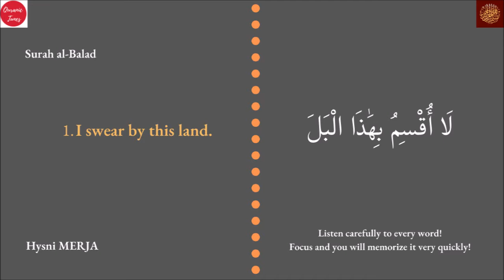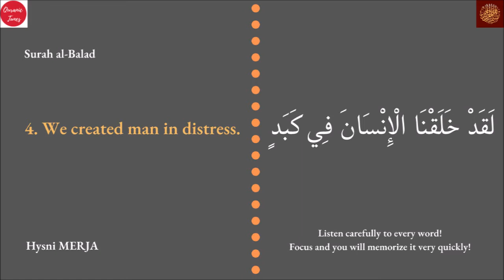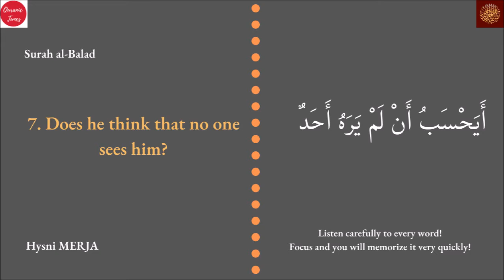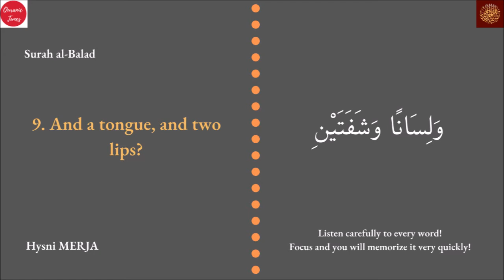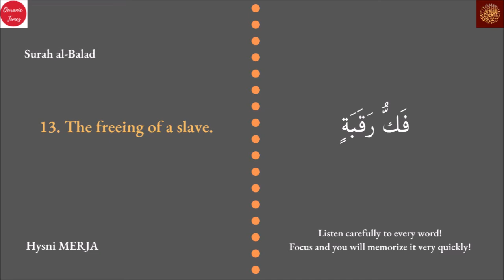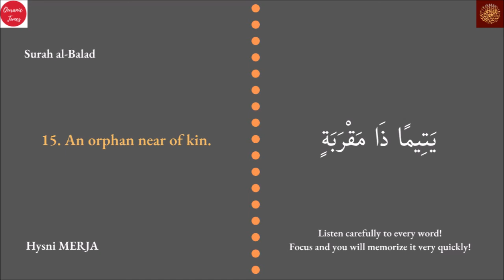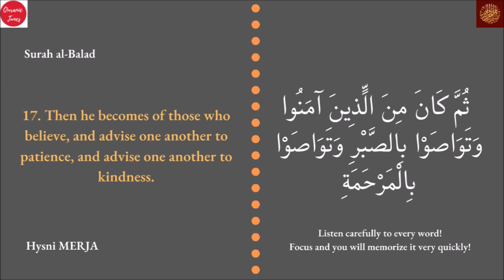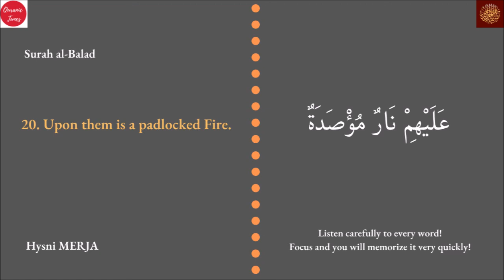Surah Balad - 5 times - Learn Quran with Hosny | تعلم القران مع حسني - سورة البلد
In this video you can learn an exact pronunciation of verses (tajweed) and you can easily memorize the suras by repeating them 5 times. Notice also that they are accompanied by English translation.

تعلم القرآن مع حسني

في هذا الفيديو يمكنك تعلم النطق الدقيق (التجويد) للآيات ويمكنك بسهولة حفظ السور من خلال تكرارها 5 مرات. لاحظ أيضًا أنها مصحوبة بنقل اللغة الإنجليزية.

Copyright: Quranic Tunes YouTube Channel